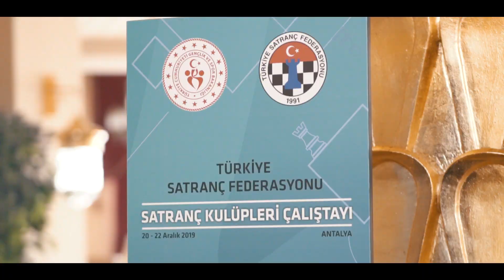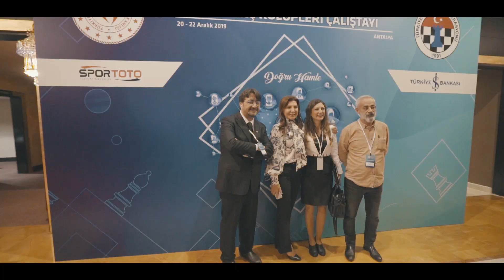Satranç Kulüpleri Çalıştayı